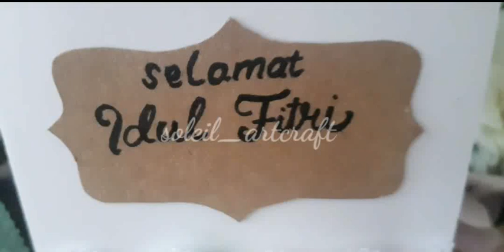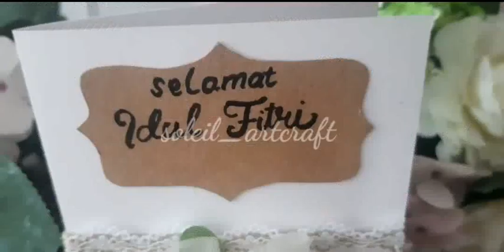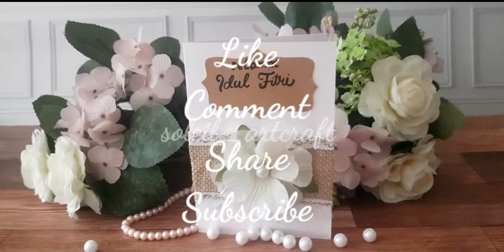Kartu Ucapan Lebaran 2021/DIY Ied Mubarak Card 2021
Yuk, bersama soleil_artcraft membuat kartu Lebaran yang sederhana dan cantik. Bisa juga dipadukan dengan bunga artificial yang ada dirumahmu. Semangat berkreasi yaaa 🤗